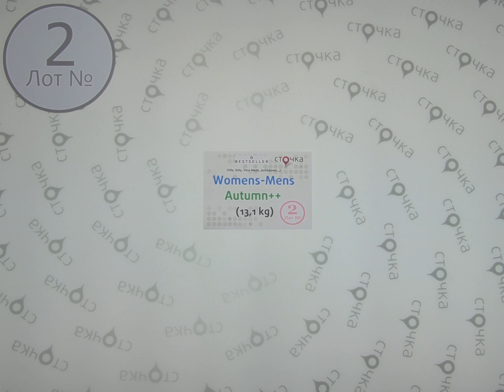BESTSELLER Womens Mens Autumn++**2,сток одежда оптом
BESTSELLER Womens Mens Autumn++** (лот №2)
Женский и мужской микс (сток)
Страна: Дания
Сезон: Осень
Цена за кг.: 27.27 евро
Цена за мешок: 365.42 евро
Цена за ед.: 9.13 евро